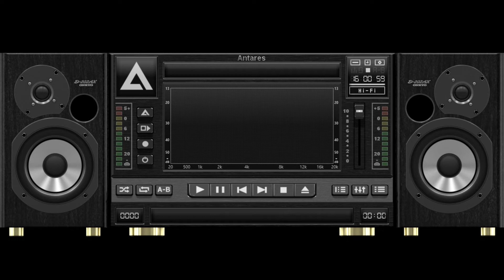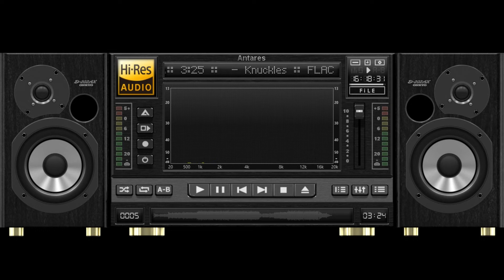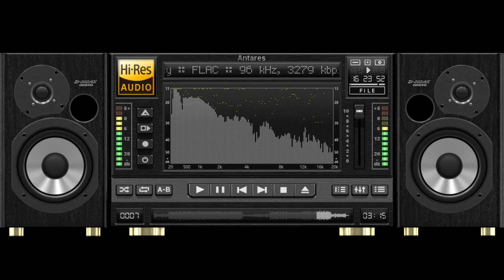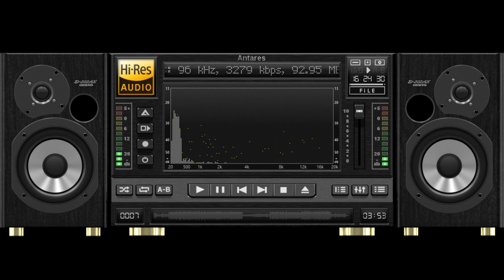AIMP test - Antares HiRes - Test Electronic DJ Sound with Spectrum Analyzer